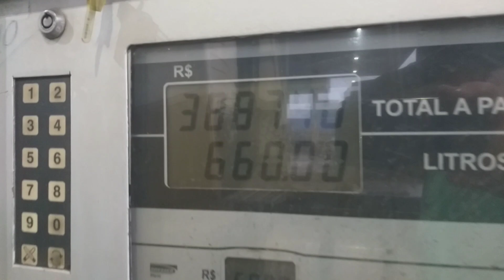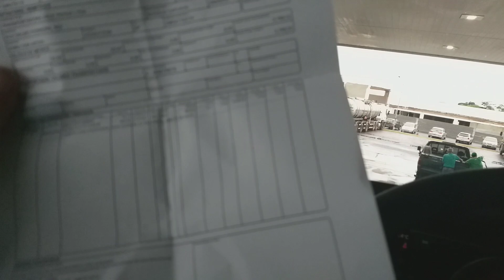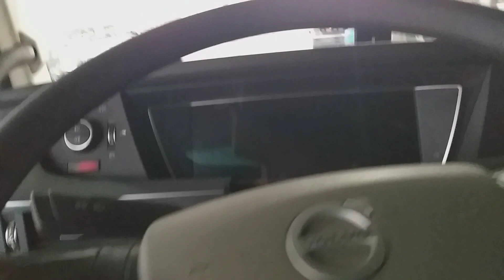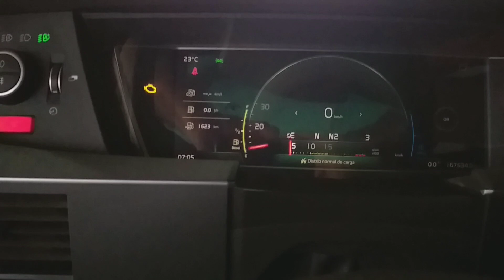EP [504] CHUVA EM RIO PRETO SP , RUMO AO ABASTECIMENTO//BR 153/SP 425